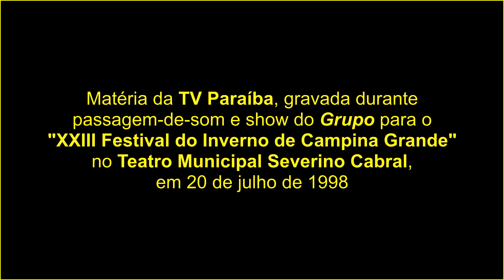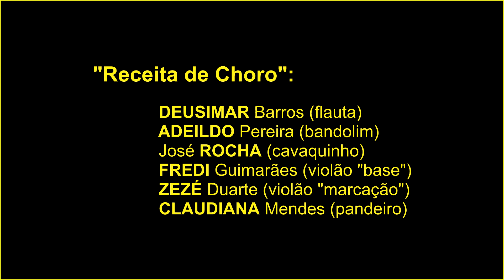"Grupo 'Receita de Choro'" — matéria da TV Paraíba, de julho de 1998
Matéria da TV Paraíba, gravada durante passagem-de-som e show do Grupo para o "XXIII Festival do Inverno de Campina Grande" no Teatro Municipal Severino Cabral, em 20 de julho de 1998

Grupo "Receita de Choro":

DEUSIMAR Barros (flauta)
ADEILDO Pereira (bandolim)
José ROCHA (cavaquinho)
FREDI Guimarães (violão "base")
ZEZÉ Duarte (violão "marcação")
CLAUDIANA Mendes (pandeiro)

*Este vídeo está disponível também nestes outros espaços:

– Instagram, no perfil: @quotidianamusica
– Facebook, na página: Quotidiana Música – Adeildo Pereira